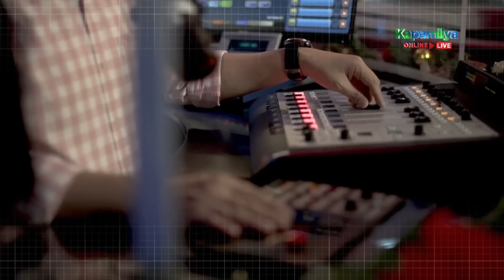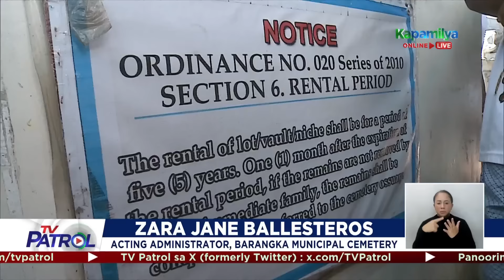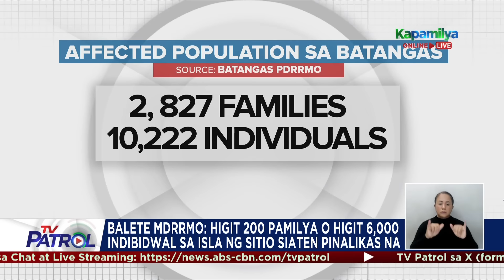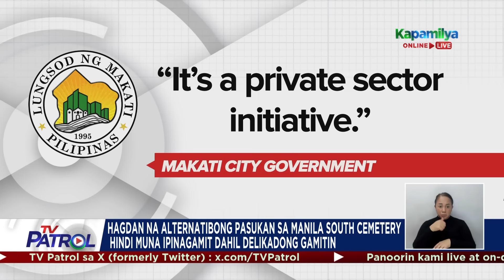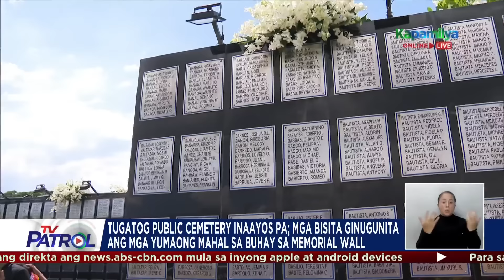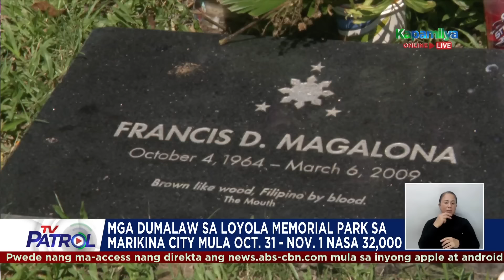TV Patrol Playback | November 1, 2024